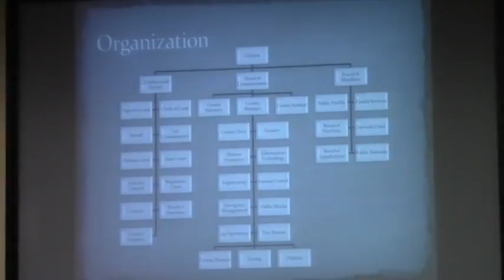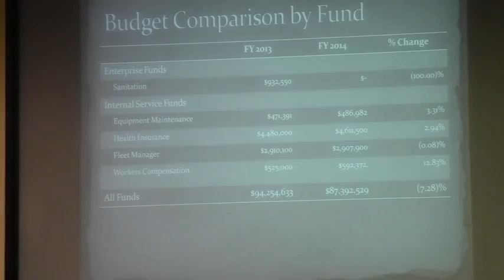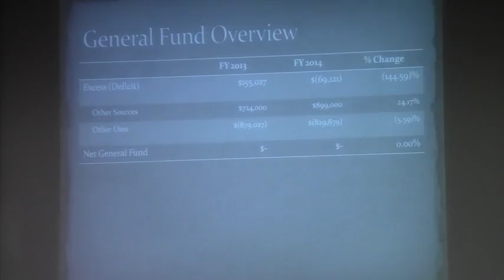2. LCC Budget Hearing Presentation of the FY 13-14 Proposed Budget (part 1) - 2013-06-25